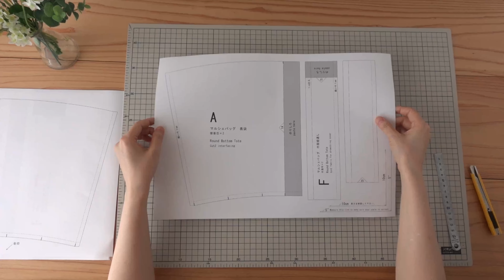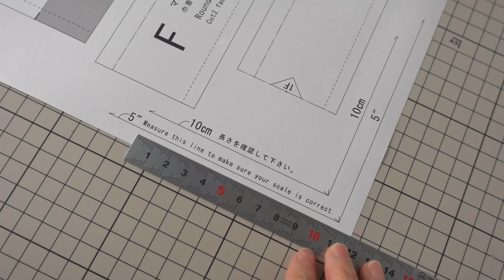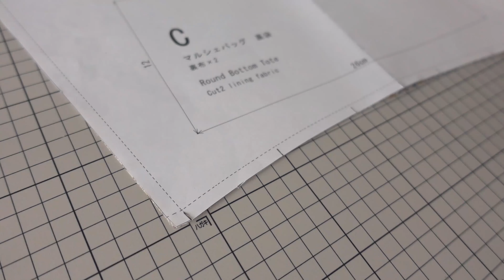How to make a Drawstring Bucket Bag /pattern/DIY/sewing tutorial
PDF Pattern/online shop]

◆Please print at actual size and use.
◆Do not use a steam iron after cutting the fabric as this will cause the fabric to shrink.
◆If you want to make the bottom part harder, attach two pieces of interfacing part G.

Dimensions: Approximately
　width(Upper side36cm/14.2" Lower side22.5cm/8.8") tall23.5cm/9.2" depth15cm/5.9"

〈Materials〉
・exterior fabric
・lining fabric
・Fabric for drawstring cover
・interfacing/ woven heavy weight/hard type
・handles
・code180cm
・rubber adhesive
・double-sided tape/Strong Sticky
　　(I recommend double-sided tape sold at leather craft shops.)
・basting thread
・plain masking tape
・rivet/9mm(Only when attaching the handle with rivets)
・zipper20cm(Only when adding a zipper pocket)

〈materials and tools I used〉
・My sewing machine/JUKI TL30(Semi-professional series)
・exterior fabric/ Linen
・lining Fabric/Oxford
・thread/＃30 (#60 drawstring cover)
・needle/＃14 (#11 drawstring cover) (#16 Final Assembly)
・presser foot/NIPPO 31H 2.5mm/NIPPO NP8S/SUISEI SR25
・magnetic ruler/NIPPO  NG-200BH
・SEIWA Metal Plate
・Rivet Setter 9mm
・punch 3mm
・Leather Punch Mat
・rubber hammer
・cutter/Olfa Art Knife Pro 157B

0:00　intro
0:52　STEP1 Cut the pattern
1:49　STEP2 Cut the fabrics and mark the notches
3:40　STEP3 Cut the exterior fabric
5:57    STEP4 Fuse the interfacing For reinforcement
6:28    STEP5 Assemble the main bag
13:50　STEP6 Assemble the panel H
16:15　STEP7 Assemble the drawstring cover
26:51　STEP8 Make the pocket
27:50　STEP9 Assemble the lining bag
33:34　STEP10 Final Assembly
39:21   STEP11 Attach the cord to the drawstring cover
40:07　STEP12 Attach the handle
41:41 Outro